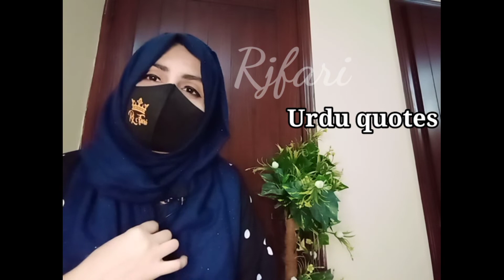Best Urdu quotes | Hindi quotes |Amazing Urdu quotes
aj ki video main hum ap k liey bohat he best urdu quotes ly k ay hain. ye quotes ki collections bohat he payari hy umeed hy ap ko ye urdu hindi quotes pasand ain gy. the collection of Urdu quotes is very amazing in Sha Allah yeh quotes ap ko bht zayda passand ay gy